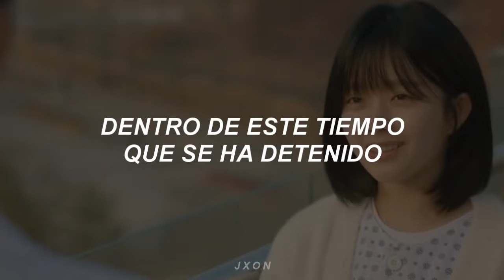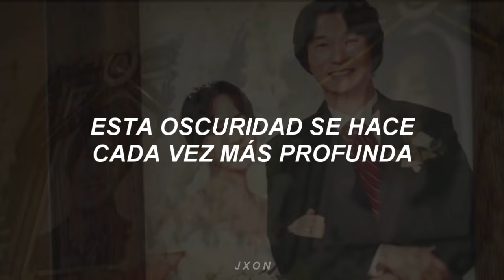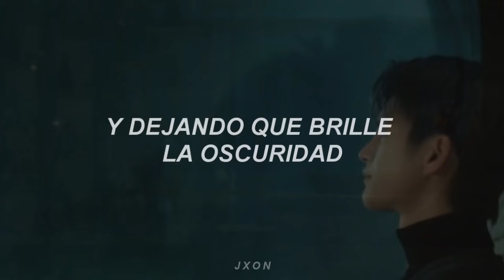Ailee - Breaking down ("Doom At Your Service" OST Part 1) [sub español]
AILEE  - 'BREAKING DOWN' Doom At Your Service OST Part 1